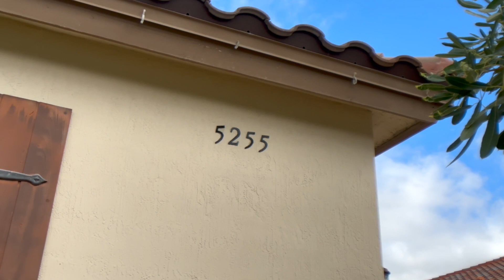5255 Ferrari Ave Ave Maria, Florida 34142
Experience luxury living in this fully remodeled home boasting a fenced-in backyard overlooking the lake at Ave Maria, Florida

Spanning over 3,200 square feet, this home features an open floor plan with 4 bedrooms, 3 bathrooms, a 3-car garage with epoxy floors, a spacious living room, a family room, a great room, and a formal dining area. A chef's delight, the kitchen features stainless steel appliances, custom 42-inch soft-close wood cabinetry, and a large island perfect for entertaining.

Large windows throughout the home offer ample natural light. The expansive master suite includes a walk-in closet and a spa-like bathroom with dual vanities, a soaking tub, and a separate glass-enclosed shower. Additional bedrooms offer comfort and style, with easy access to modern bathrooms featuring 24x48 custom tile.

The Maple Ridge community boasts multiple parks, run/bike trails, a dog park, sports fields, pavilions, shopping, restaurants, bars, a grocery store, a gas station, a car wash, a salon, dog groomers, tennis courts, and an amazing amenities center. The Club at Maple Ridge features a resort-style pool, clubhouse, fitness center, large kitchen, barbecue area, pickleball court, sauna, and so much more.

Real Tours produces award-winning Real Estate marketing, helping local agents sell homes quickly.

Property:

5255 Ferrari Ave Ave Maria, Florida 34142

Agent:

Eric Conley
LPT Realty